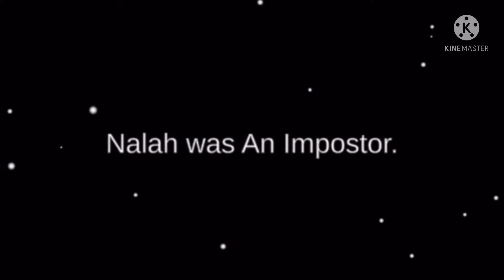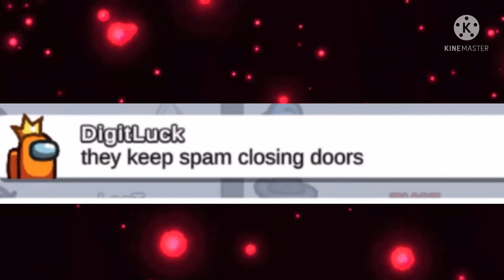Among us but if i die we WIN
alr guys lol if i die we win AMONG US AMONG US AMONG US lololololol